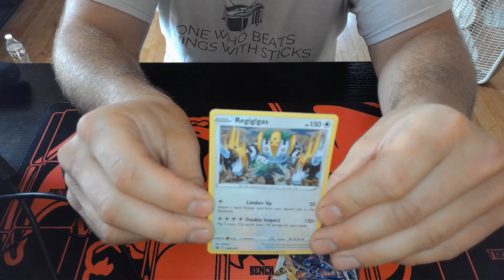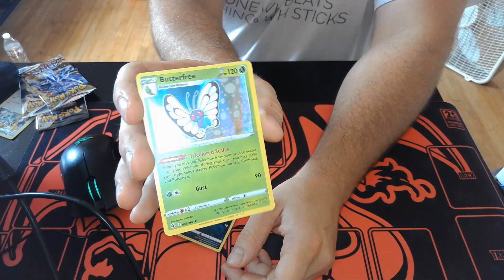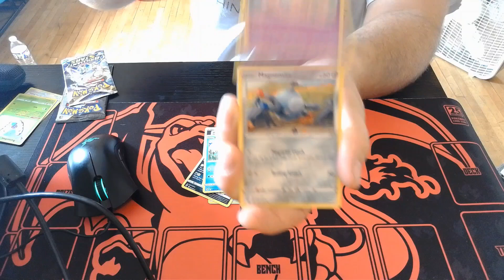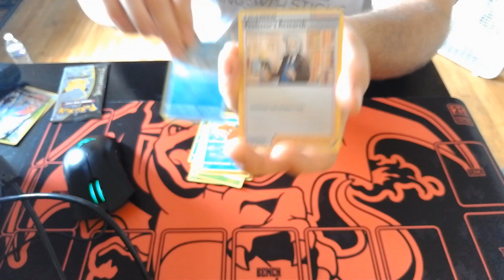Opening A Walgreens Pokemon Lightning Set!